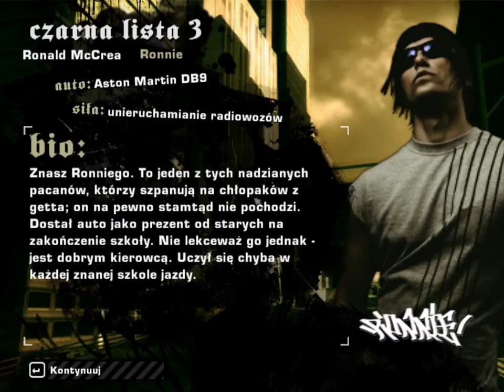Need for Speed Most Wanted - Czarna Lista #3 Kamienie Milowe & Notowania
Czarna Lista #3: Ronnie pt.1